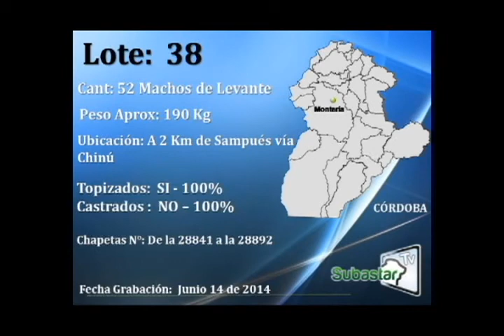LOTE 38 SUBASTAR TV 17 JUNIO 2014